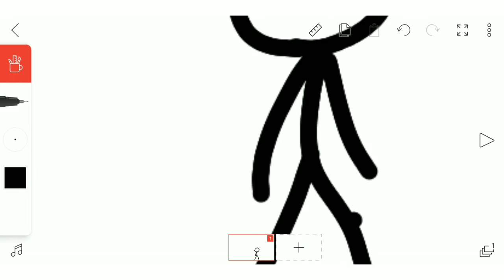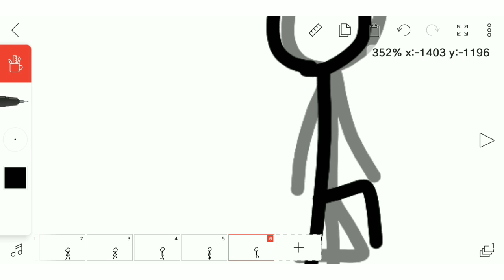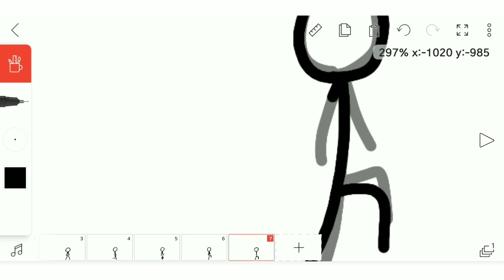How to Animate a Walking Stick Figure: FlipaClip (Easy Mode!)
✔Music in the video:
Musician: @iksonmusic

Bruh